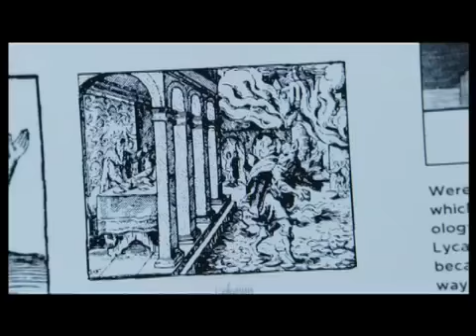Teen Wolf Season 1 - OFFICIAL TRAILER MTV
Turned on My Post Notifications

Available Now MTV Video And Movie